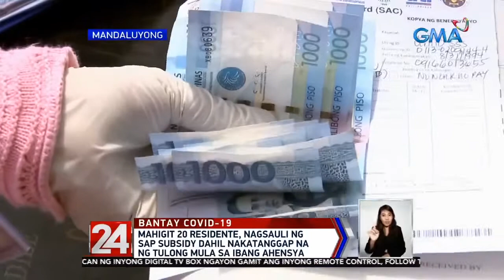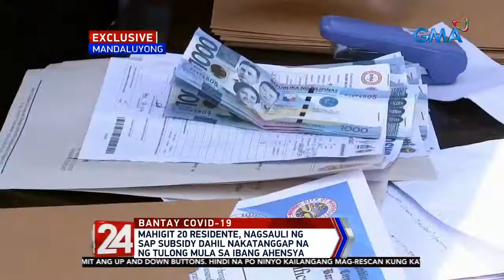Emil Sumangil Report SAP Cash Return